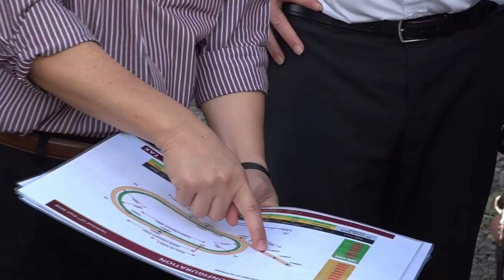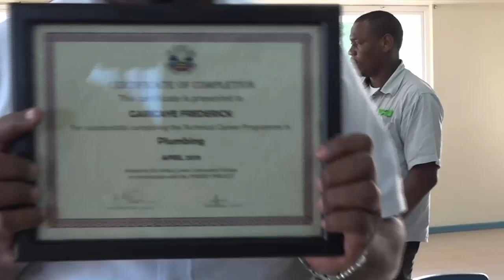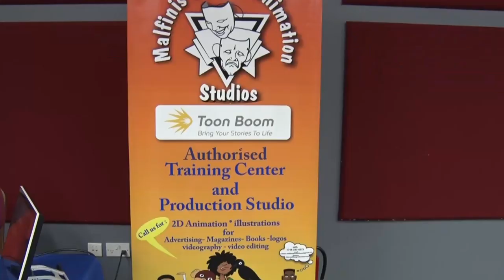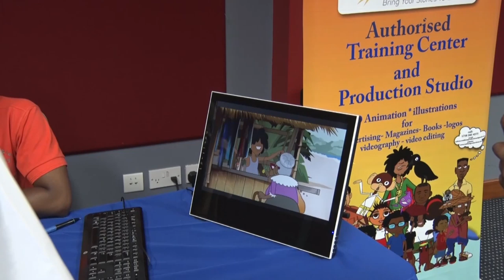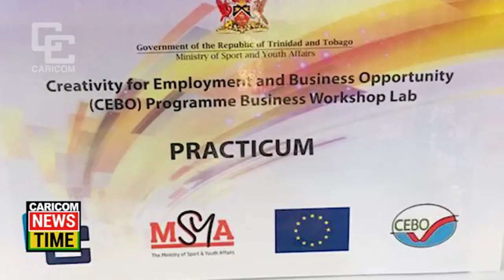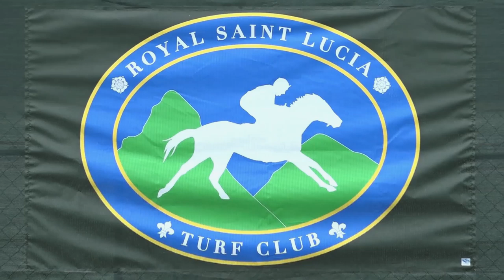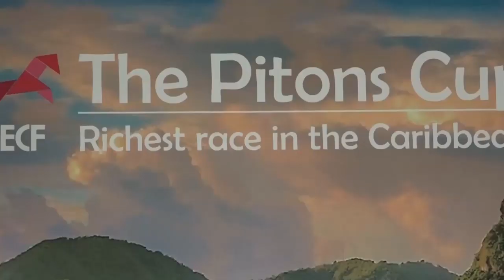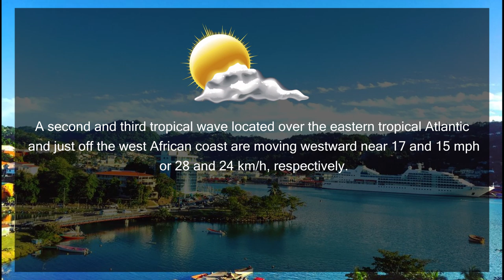NTN Nightly News (Oct. 24, 2019)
In today’s news package:
Plans shift into high gear as Saint Lucia prepares to host the inaugural Royal Saint Lucia Turf Club’s Pitons Cup; a community-based project reaps success in the Castries Basin; and the Department of Education hosts the 2019 Annual Career and College Fair.